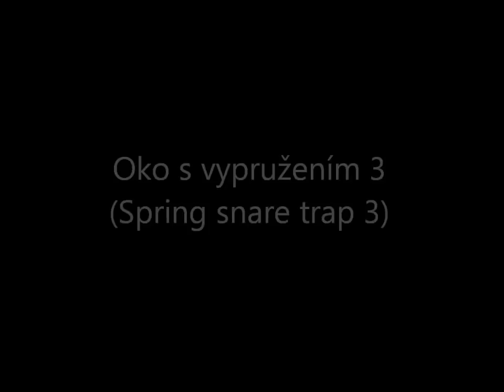Past s vypružením 3 (Spring snare trap 3)